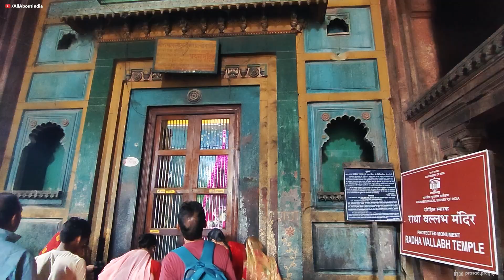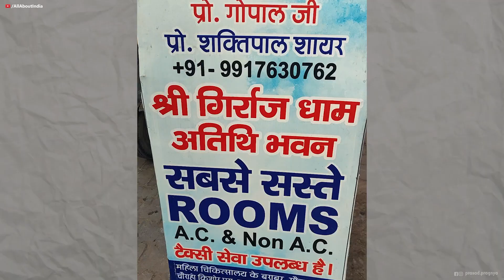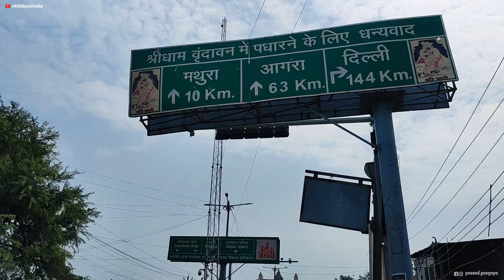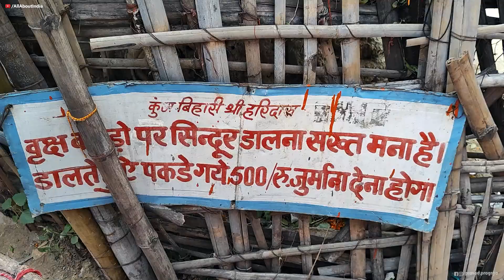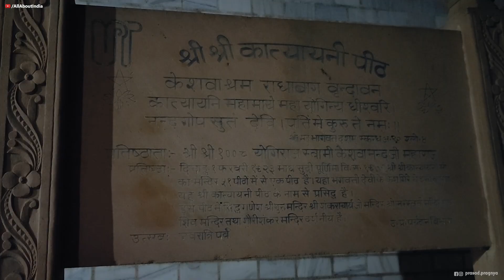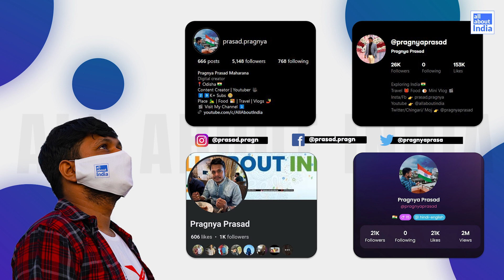Vrindavan: One Day Trip || Visit All Temples and Tourist Spot in Single Day || All About India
Vrindavan Tour : An Unforgettable Experience | Vrindavan Tourism
Best Temples to visit in Vrindavan Dham in just 1 day, this is the complete travel guide.

Temples to Visit in Vrindavan Dham:
These are the most popular temples or places to visit in Vrindavan (Mathura).
- Prem Mandir
- Shri Radha Madan Mohan Ji Mandir Vrindavan
- Maa Vaisno Devi Mandir Vrindavan
- Shri Pagal Baba Mandir
- Nidhivan
- Keshi Ghat

Nearest Station From Vrindavan: Mathura Junction
Nearest Airport: Agra